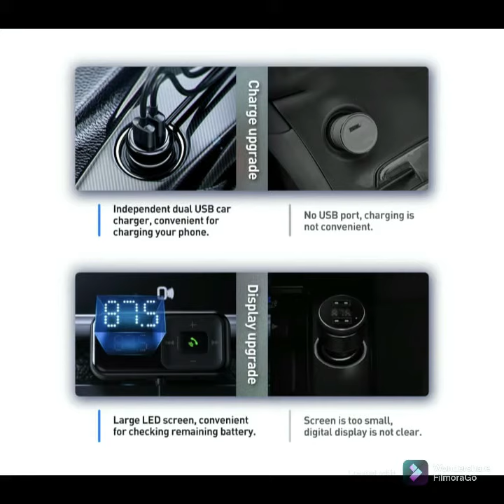Car Charger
Let’s bring technology to your car